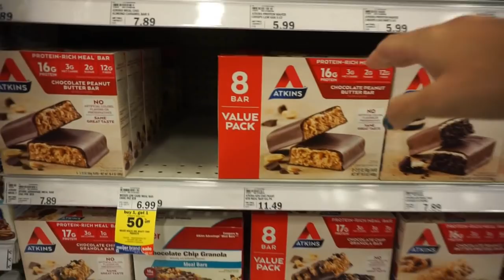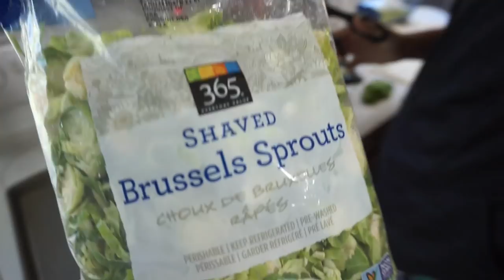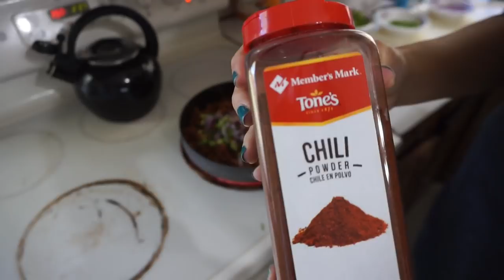2018-10-21 Keto Meal Prep/ Vlog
SO MUCH YYUUMMM!

Meal 1: Mexi-egg Bake, Stoka Bar

Snack: Peanut Butter & Chocolate Atkin's Bar

Meal 2: Hot Dogs, Brussel Sprouts, Jello, Zevia